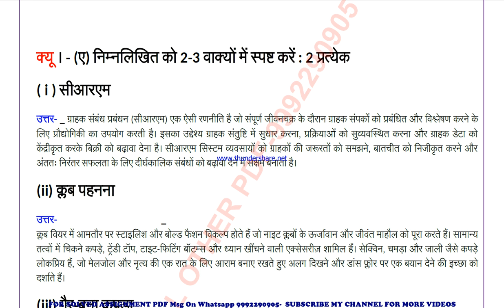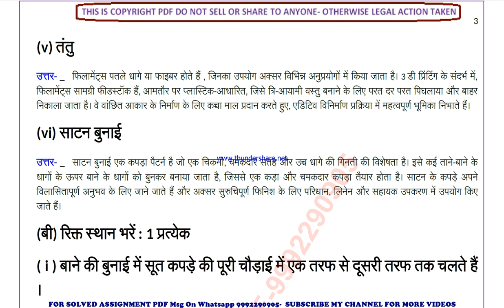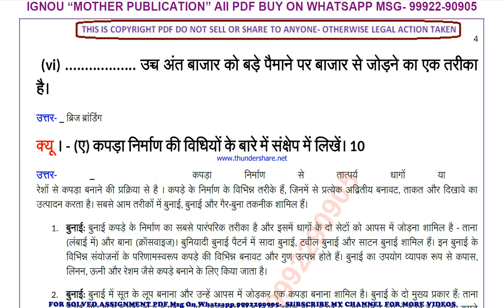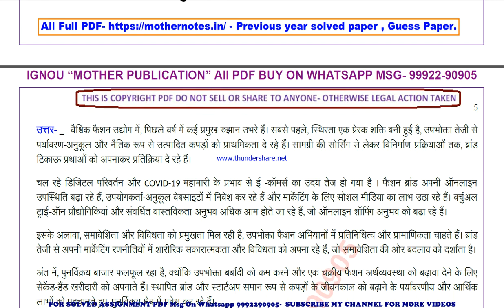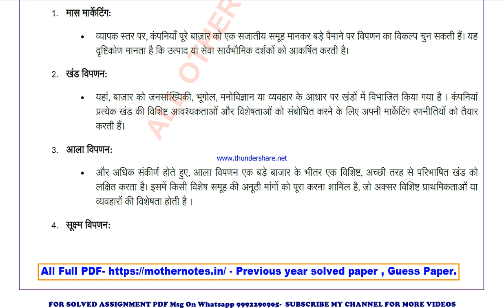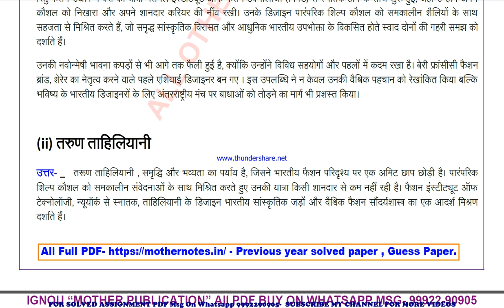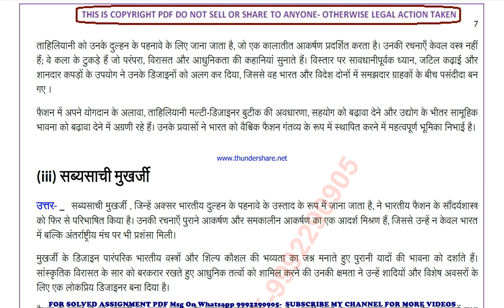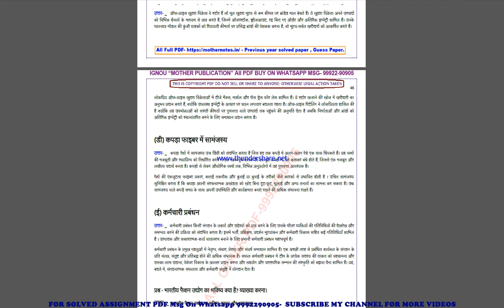bfdi 73 previous year solve paper | bfdi 73 important questions | bfdi 73 study material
bfdi 73 previous year question paper,
bfdi 73 important questions,
bfdi 73 important questions 2024,
bfdi 73 sample paper,
bfdi 73 study material
bfdi 73 sample paper 2024,
bfdi 73 guess paper,
bfdi 73 guess paper 2024,
bfdi 73 previous year question paper in hindi,
bfdi 73 important questions in hindi,
bfdi 73 important questions 2024 in hindi,
bfdi 73 sample paper in hindi,
bfdi 73 sample paper 2024 in hindi,
bfdi 73 guess paper in hindi,
bfdi 73 guess paper 2024 in hindi,

bfdi 073 previous year question paper,
bfdi 073 important questions,
bfdi 073 important questions 2024,
bfdi 073 sample paper,
bfdi 073 sample paper 2024,
bfdi 073 guess paper,
bfdi 073 guess paper 2024,

guess paper,
ignou guidance,
ignou assignment,
ignou books,